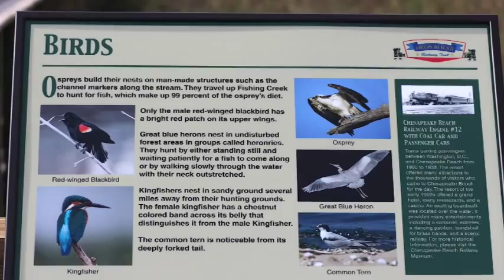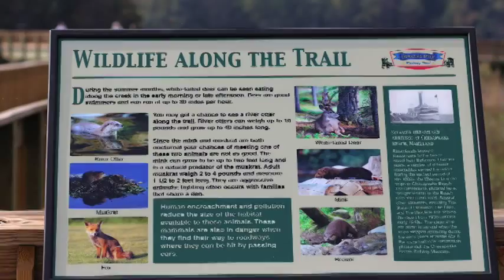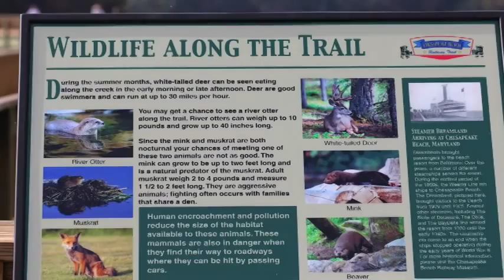Chesapeake Beach Railway Trail Dedication Video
The Chesapeake Beach Railway Trail is located in Chesapeake Beach Maryland. It is a set of short trails along the original Chesapeake Beach Railway route from Washington, D.C. to Chesapeake Beach, Maryland.